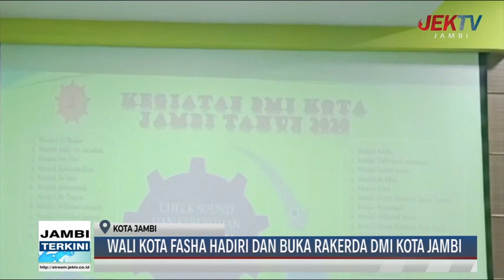WALI KOTA FASHA HADIRI DAN BUKA RAKERDA DMI KOTA JAMBI